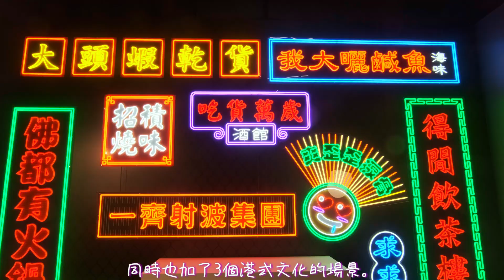【BINGO 兵旅社】韓國人生照相館Life Photo Studio | 姜B都黎過嘅九龍灣打卡好去處 By Jessica | BingoHK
✌✌✌使用以下Playlist重溫所有節目✌✌✌

喜歡的話可以分享share和給個like喔